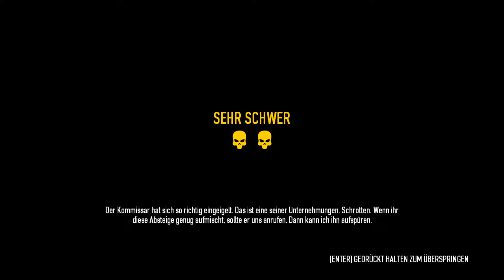Payday 2 #29 🎧 Alles wird vernichtet!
Willkommen zu einem neuem Projekt auf diesem Kanal. Nachdem wir schon im ersten Teil das große Geld gemacht haben, geht es nun in Payday 2 weiter. In dem Jahre 2013 veröffentlichten Spiel plant man Überfälle und führt diese in unterschiedlichsten Formen aus, während man neue Ausrüstung freischaltet um neue Optionen zu bekommen.

Wie gut es dieses mal funktioniert seht ihr hier. Viel Spaß dabei.